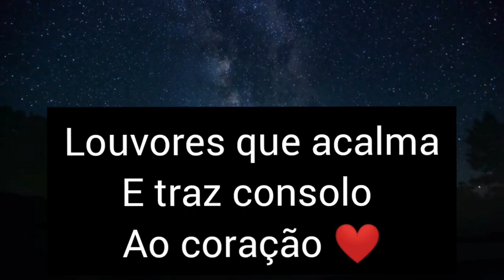MÚSICA GOSPEL-As melhores para Deus te fornecer, as mais tocadas.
Música Gospel - As melhores músicas gospel para Deus te fornecer, as mais tocadas.

Sejam muito bem vindo ao canal
Oficial Sandra Santos. Temos aqui uma seleção de Música Gospel
Separamos aqui uma coletânea das melhores música gospel de adoração, para te fortalecer, trazer consolo e Paz para o teu coração ❤️ nestes tempos difíceis.

Que cada louvor possa falar fortemente ao teu coração 💓 e que o Espírito Santo possa te , abraçar e consolar tua alma.

Deus abençoe 🙌🙏 sua vida sua família 🙏